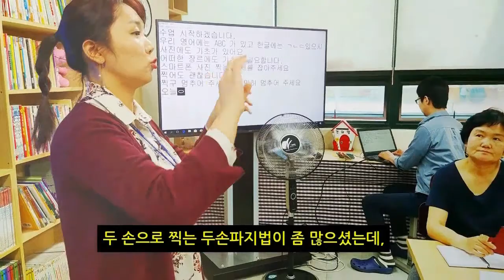스마트폰 사진교육 모습 ^^ 주용철 사진작가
* 스마트폰 사진교육 모습이에요^^

좋아요 버튼 눌러주세요 ^^ 구독 버튼 눌러주세요 ^^!
돈 안들어요. 1초면 되요 ^^

[ 사진관 소개 ]
손스튜디오 (since 1978~)
전화번호(예약): 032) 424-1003,  424-1006
카카오톡 Kakao ID  : sonstudio

[ 119사진병원 소개 ]
119사진병원 : 손상 사진복원 & 정장합성 & 블랙박스 번호분석
카카오톡 Kakao ID  : photo01 (포토 + 숫자 01 )